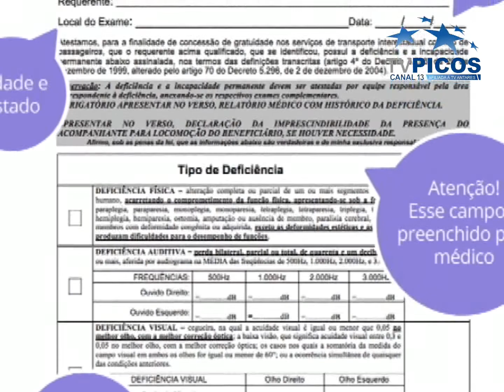NC PASSE LIVRE